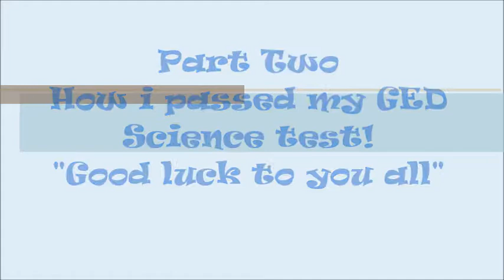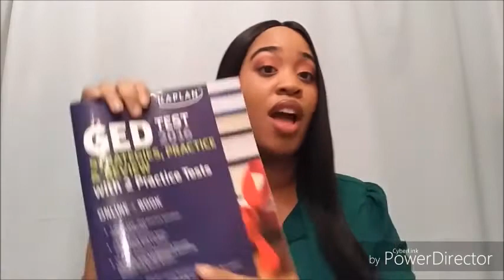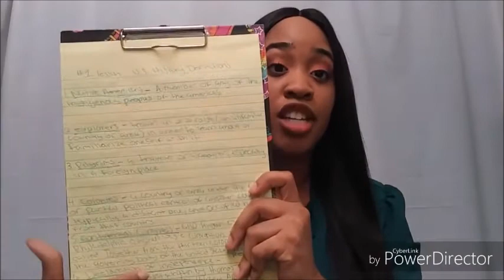"HOW I PASSED MY GED SCIENCE TEST" (PART TWO)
Great Books to buy for GED!

Buy GED Texas Instruments TI-30XS MultiView Scientific Calculator

Calculator/dp/B000PDFQ6K/ref=pd_sbs_5 pd_rd_w=SadMc&pf_rd_p=c52600a3-624a-4791-b4c4-3b112e19fbbc&pf_rd_r=C3M1VE3W68E7JREYK4GG&pd_rd_r=c3e42769-25c6-45f9-a17f-d1da07910a3f&pd_rd_wg=FsjUn&pd_rd_i=B000PDFQ6K&psc=1

BUY GED Test Flash Cards: 450 Flash Cards to Help You Achieve a Higher Score (Barron's Test Prep) Second Edition

Take your GED Test/GED Ready Test!